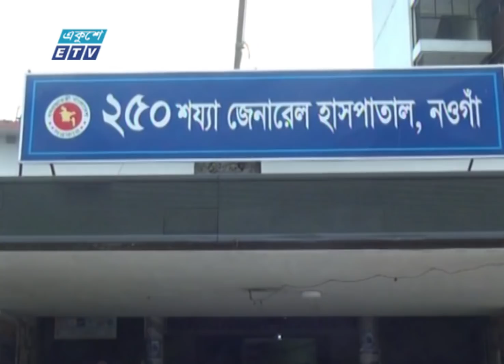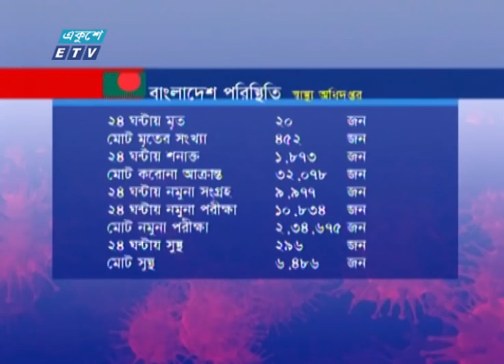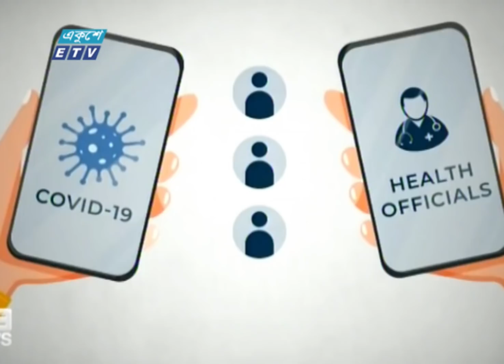Special Bulletin Corona Virus || করোনা আপডেট || 01 PM || 24 May 2020 || ETV News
সময়: করোনা আপডেট || 01 PM || 24 May 2020

২০০০ সালের ১৪ই এপ্রিল এটি সম্প্রচার কার্যক্রম শুরু করে। টিভি চ্যানেলটির খবরে নতুনত্ব ও অভিনবত্ব থাকার কারণে দর্শকদের কাছে বিপুল জনপ্রিয়তা লাভ করে। দেশ বিদেশের সর্বশেষ খবর, নাটক, সিনেমা, ডকুমেন্টারিসহ নানা খবর ও বিনোদনমূলক অনুষ্ঠান প্রচারিত হয় একুশে টেলিভিশনে।